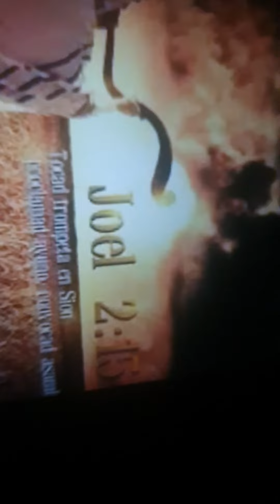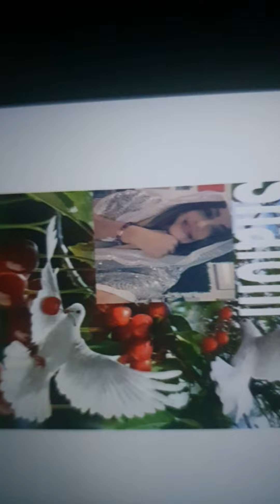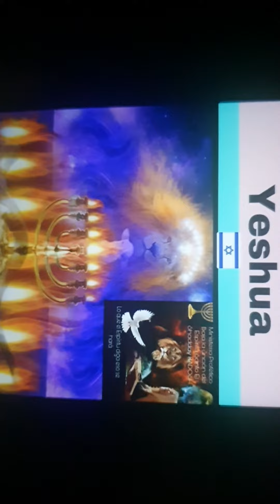Altar Tema .Presentando el cuerpo